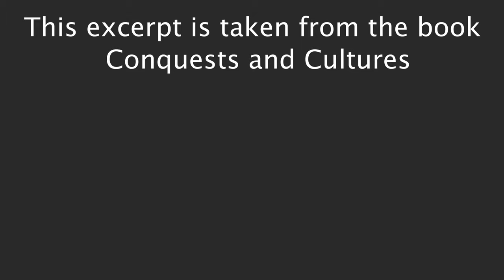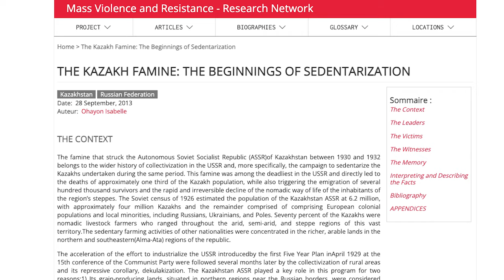Revealing the Dark Truth of Soviet Rule in Kazakhstan